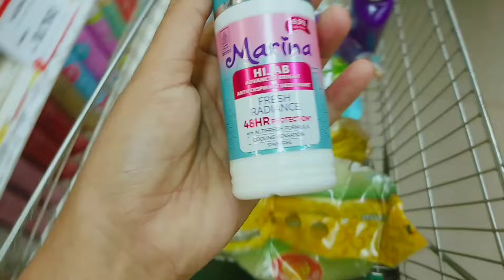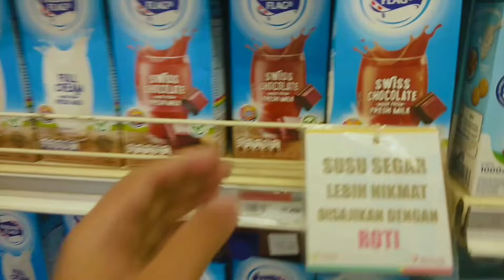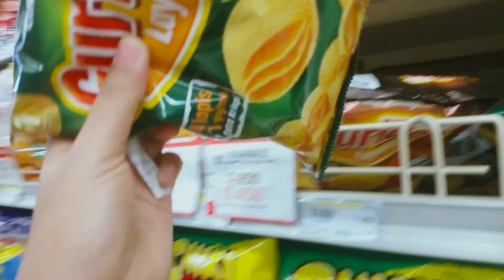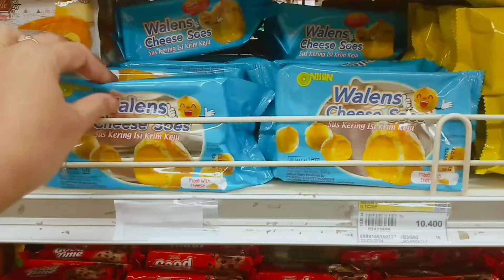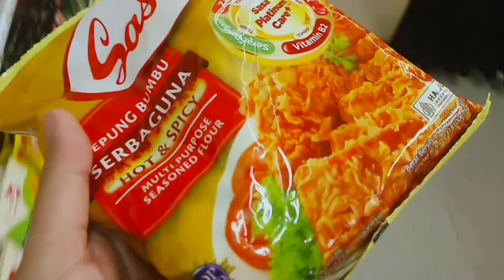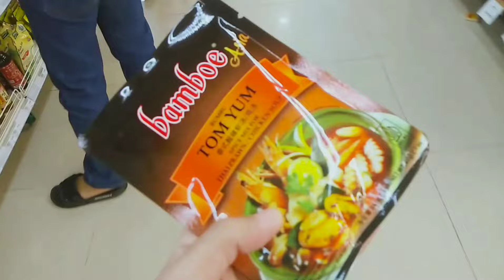BELANJA BULANAN AGUSTUS 2024 | GROCERY SHOPPING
kegiataniburumahtangga, unboxingpaketan, beresberesdapur, beresberesrumah, beresbereskamar, bersihbersihrumah, bersihbersihdapur, hidupminimalis, hidupdidesa